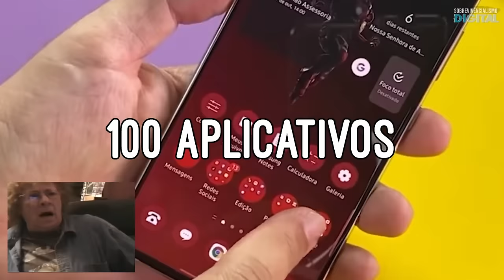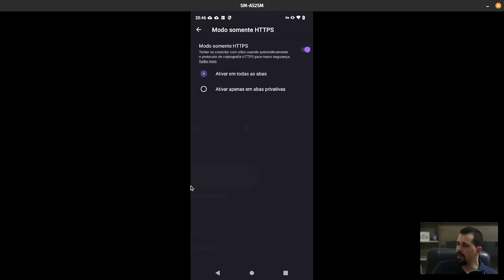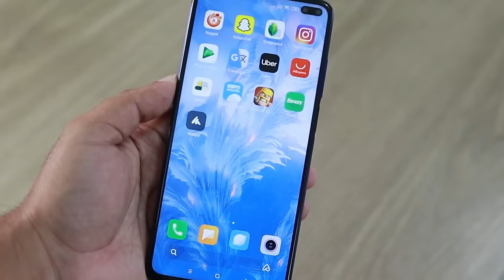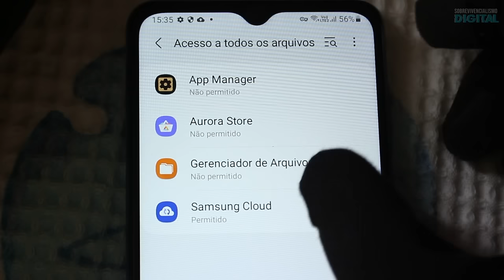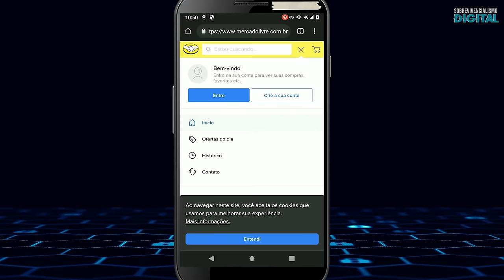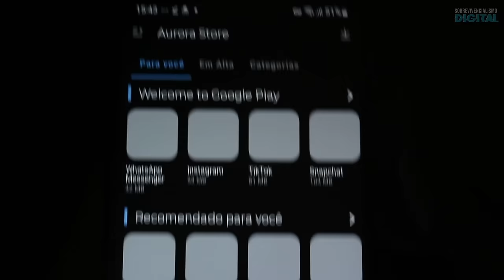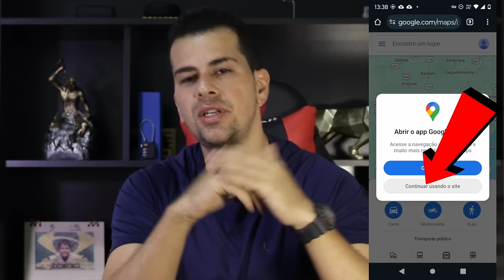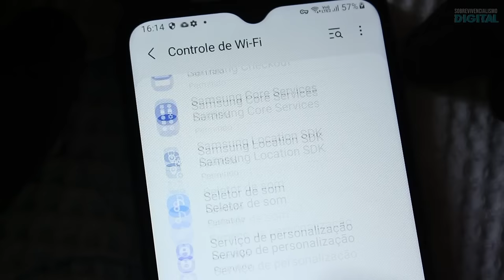Remova AGORA esses 7 apps intrusivos! Use isso no lugar.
Lá você vai encontrar todos os apps recomendados neste vídeo (incluíndo a Aurora Store)